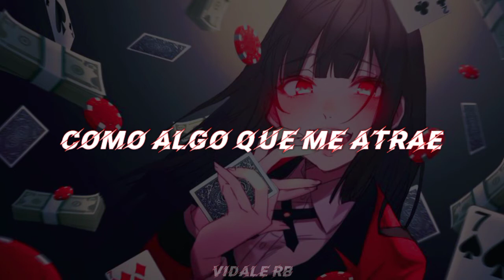Better - Emma Remelle ((Sub Español))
Letra/Lyrics
Meet me at the bar
You can't be too far
I just wanna hold you down forever

Get into my car
l'm a push to start
tell me who is gonna love you better

Love you better now
Love you better
Mm you better now
Mm you better.

Kiss your neck
Oh, I'm obsessed
Might be heaven sent

Lie awake
Dreaming of your chest
And how warm it felt
Underneath my head

Oh heart beat
You tugging heart strings
You like the way I sing
Don't you?

Love you better
Mm you better.

Gravity,
Like something pulling me
You're body is like a dream It's killing me...

Oh heart beat
Dont you?

I'm a push to start

© If you are the producer or owner of this song or art and you want it to be removed, then let me know and send me a pm  and I will remove it.